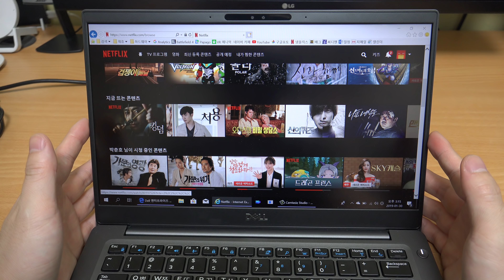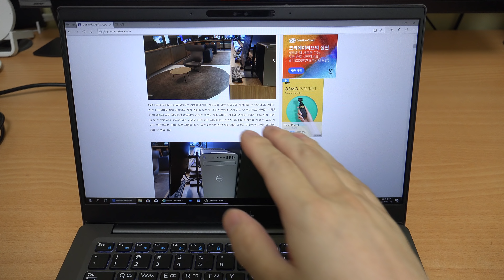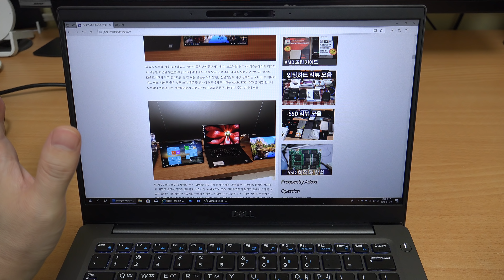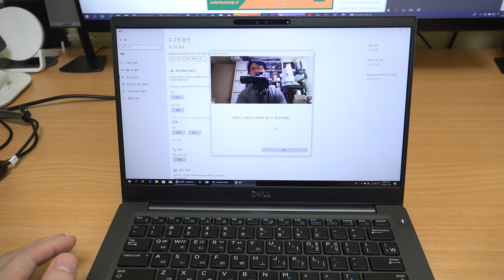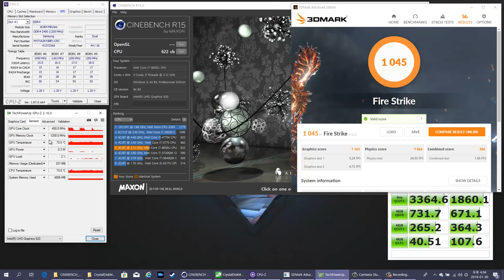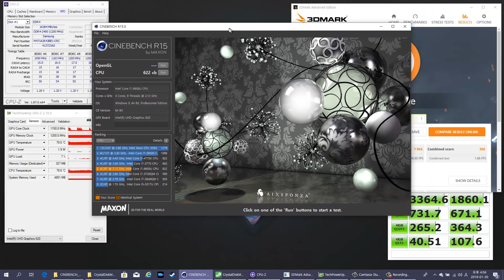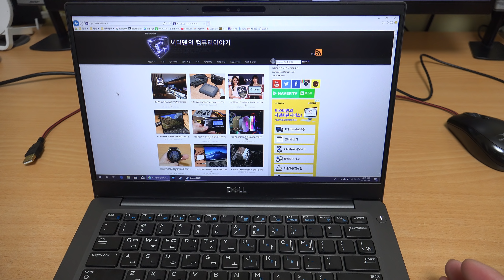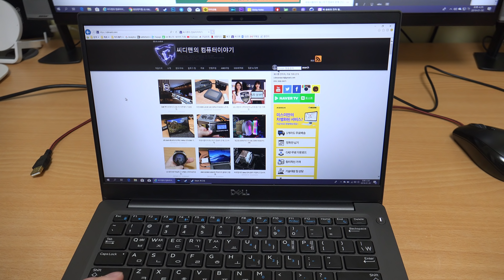델 래티튜드 7390 업무용 노트북 최고의 노트북 (특별한 배터리 시간늘리는 어댑터 등장)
델 래티튜드 7390은 업무용 노트북에 최적화된 모델 입니다. 13.3인치의 화면 , 얼굴/지문인식 기능을 추가하였고 Smart Card 기능도 추가하여 업무에 도움을 줍니다. 제품 외형이 알루미늄 스틸재질로 새로 출시 하였고, 그래서 좀 더 제품이 고급스러워진 부분이 있습니다. 백팩에 넣은 상태로도 충전이 가능한 어댑터와 보조배터리 합쳐진 제품도 소개할 것이니 영상 재미있게 봐주세요.

지원 : 이 영상은 델로 부터 지원을 받아 작성 되었습니다.